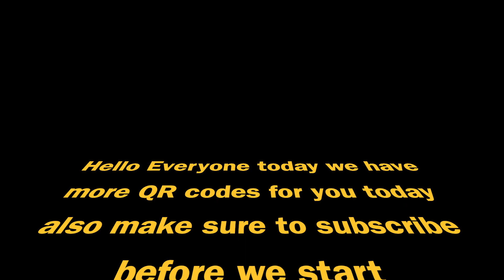BeyBlade QR codes - 3 || Many more BeyBlade QR codes for the BeyBlade Burst App || The Beylab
Many more BeyBlade QR codes for the BeyBlade Burst App.